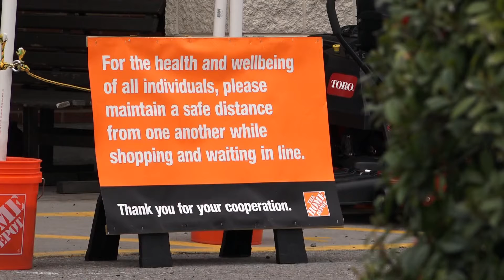Senator Richard Briggs speaks on Tennessee's efforts to stop the spread of COVID-19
Briggs said that just washing hands and wearing masks are important steps to stopping the spread of COVID-19.